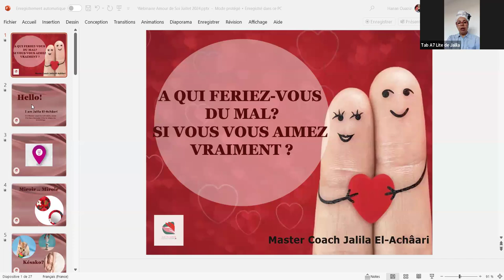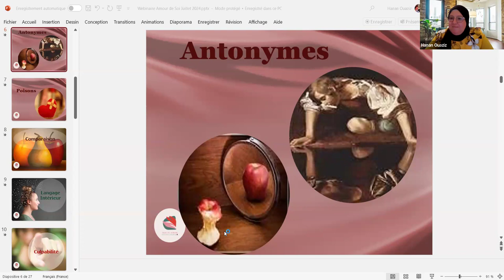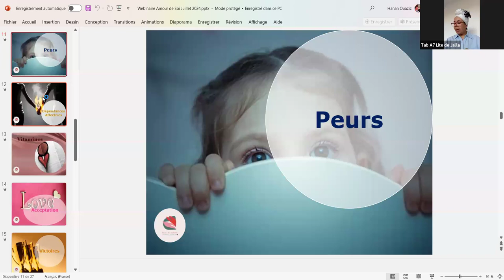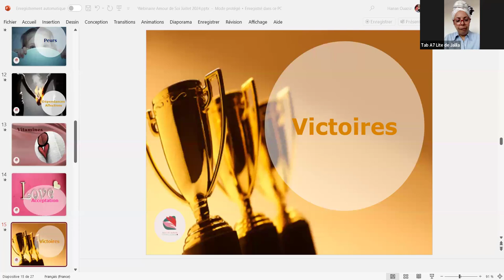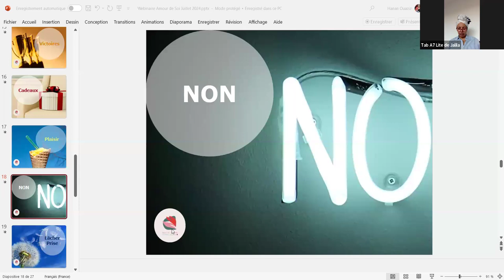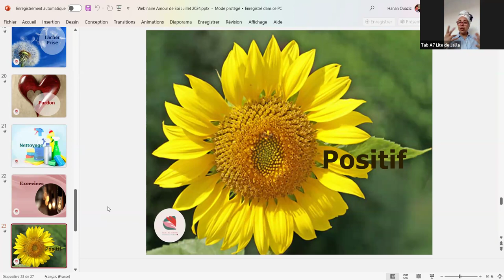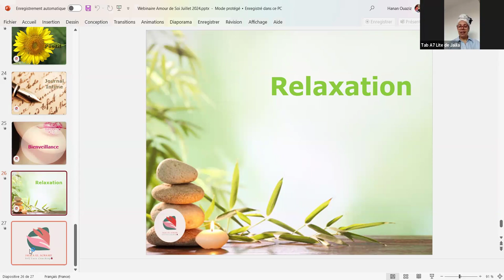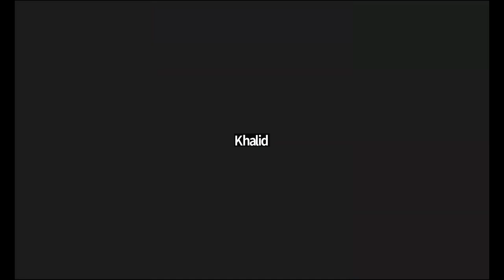Les secrets de l'amour de soi avec Jalila El Achaari